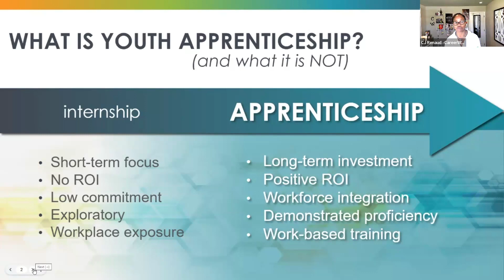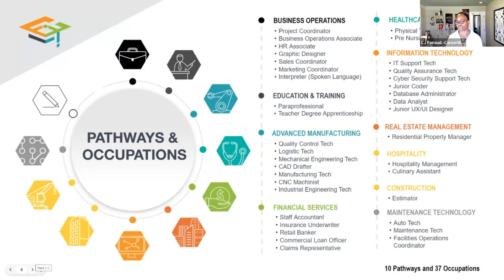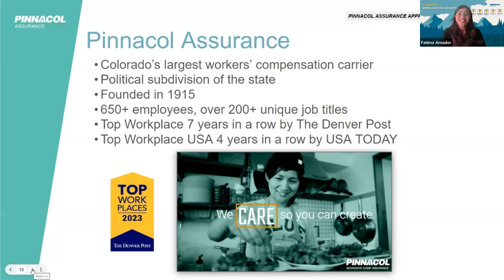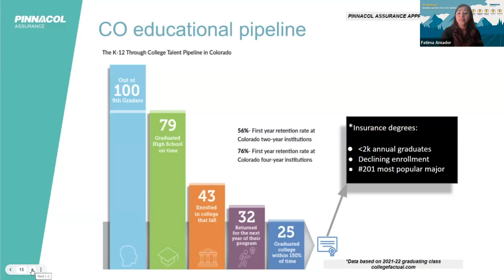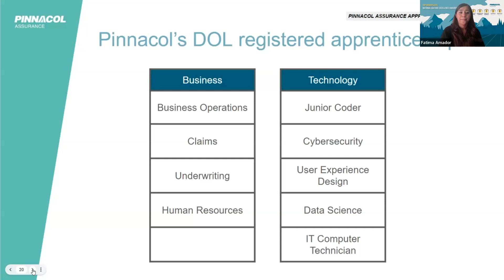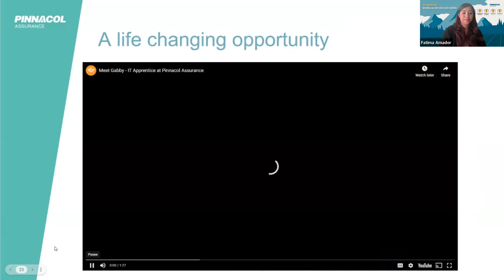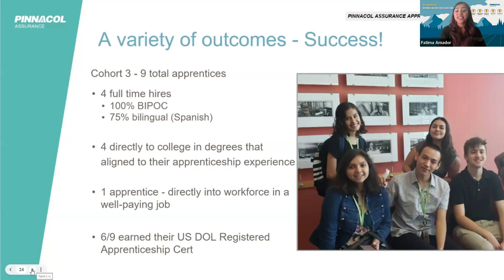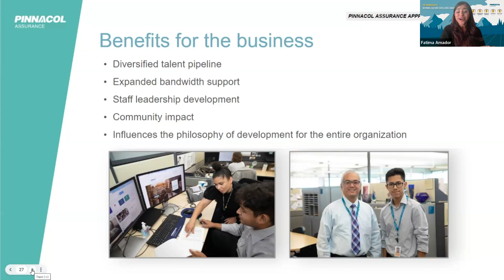Careerwise And Pinnacol: Expanding The Definition Of Success With Apprenticeships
Session Description:

In this presentation, participants will gain insight into the CareerWise model of apprenticeship, firsthand experience of Pinnacol Assurance and their highly effective apprenticeship program, and, most importantly, a fresh perspective on what successful talent development could entail for your organization.

Session Presenter:

– Carolyn ‘CJ’ Renaud, Director of Business Partnerships for CareerWise Colorado.  CareerWise Colorado is the leader in Youth Registered Apprenticeship.  Youth Registered Apprenticeship creates innovative, profitable, and diverse talent pipeline solutions. CJ has managed to incorporate her passion for workforce development and education into an amazing career.

– Fatima Amador, Apprenticeship Program Facilitator at Pinnacol Assurance, where she focuses on ensuring a strong year-one experience for apprentices. She is dedicated to teaching professional skills, positive habits and acting as a mentor, while also cultivating strong and meaningful relationships with the apprentices under her guidance.